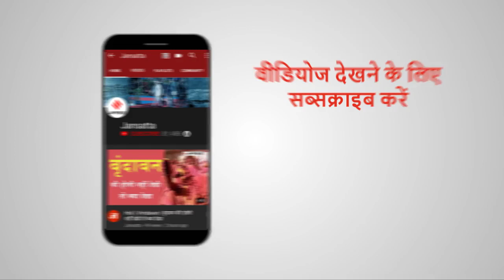Birthday Special: BB13 की दमदार कंटेस्टेंट है रश्मि देसाई, भोजपुरी फिल्मों और टीवी में कमाया नाम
Bigg Boss 13 के सबसे चर्चित कंटेस्टेंट में एक्ट्रेस रश्मि देसाई का नाम शुमार है. अपनी खूबसूरती से फैंस को दीवाना बनाने वाली रश्मि बिग बॉस के घर में भी लोगों को दीवाना बनाती हुई नज़र आ रही हैं. इतना ही नहीं रश्मि अपने खेल से लोगों का खूब दिल जीत रही हैं. खैर भोजपुरी फिल्मों और टीवी जगत में अपनी पहचान बनाने वाली रश्मि देसाई ने बिग बॉस में अपने जीवन की कई बातों का खुलासा किया जिसे सुनकर हर कोई हैरान रह गया. हाल ही में रश्मि ने बताया कि वह खुद के लड़की होने को पाप समझती थीं और एक दिन तनाव में आकर जहर खा लिया था. आइए जानते हैं रश्मि के जन्मदिन पर उनसे जुड़ा ये किस्सा?